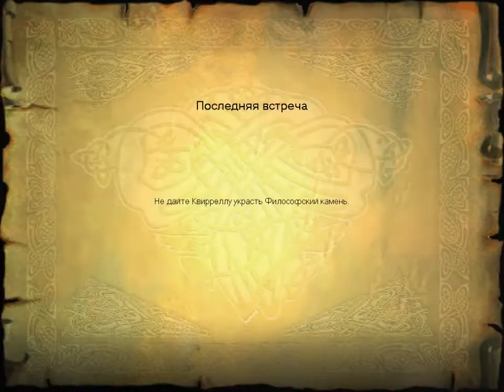#7 Harry Potter and the Philosopher’s Stone. ФИНАЛ ИГРЫ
ОБ ИГРЕ:
Сюжет игры, аналогично сюжету одноимённой книги или фильма, повествует о том, как одиннадцатилетний мальчик по имени Гарри Поттер попал в школу чародейства и волшебства Хогвартс.